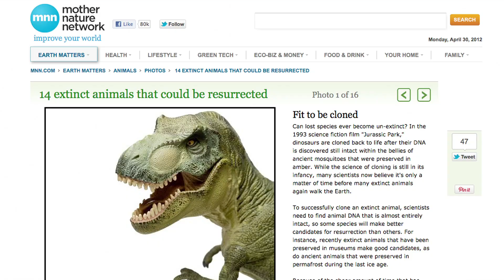14 Species That Cloning Could Resurrect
Gentlemen, we have the technology.  We can clones these animals.  What's stopping us?